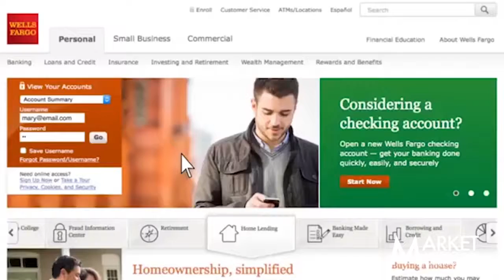MMC Headlines 08232016